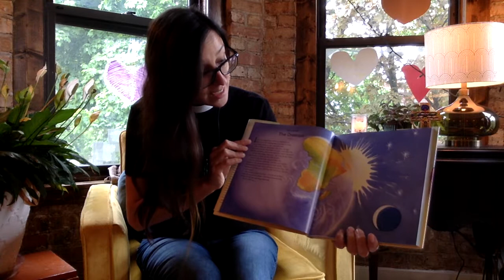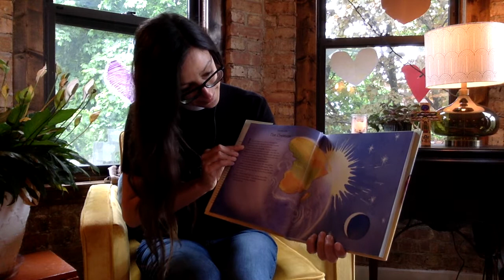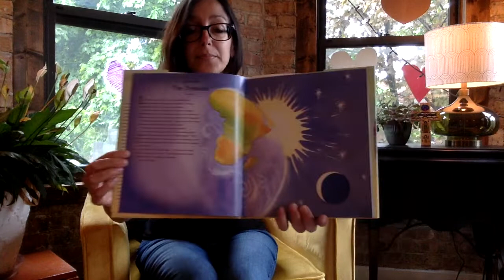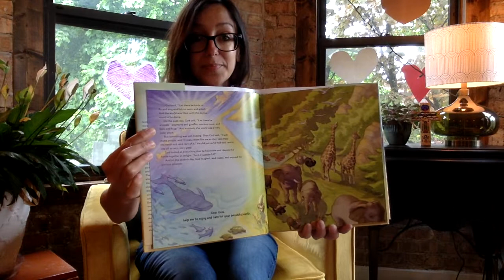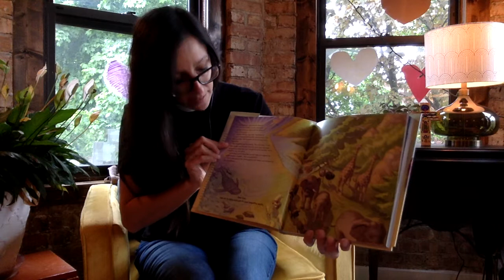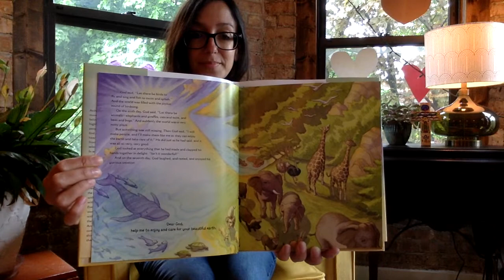May 19, 2020 - Children's Tuesday Time with Pastor Emily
Join Pastor Emily on Tuesdays for a candle ritual, Bible story, activity, song, and prayer.

OPENING CANDLE RITUAL:
God's holy light surrounds us.  Only good can come in.  Only good can go out. Amen.

THIS WEEK'S STORY:
"The Creation" (Genesis 1) retold by Nobel Peace Prize Winner Archbishop Desmond Tutu in the "Children of God Storybook Bible."

THIS WEEK'S SONG:
This Little Light of Mine:

Jesus Gave me the Light, I'm Gonna Let it Shine.

Everywhere I go, I'm Gonna Let it Shine.

THIS WEEK'S ACTIVITIES:
1. This week while you are on a walk or looking out your window, find 3 things in God's creation (sounds, creatures, plants, objects, etc.) that remind you of God's beauty, goodness, and love. Share this with your family members.  You can also share in the youtube or facebook comments or email these things to Pastor Emily.

2. Do 1-2 things this week that provides care for God's creation.  (Examples: Help feed or walk your pets, help recycle to reduce waste, turn off lights when you leave a room, plant some herbs, water your plants, etc.)

CLOSING CANDLE RITUAL:
God's holy light surrounds us.  Only good can come in.  Only good can go out.  We take this light with us wherever we go.  Amen.